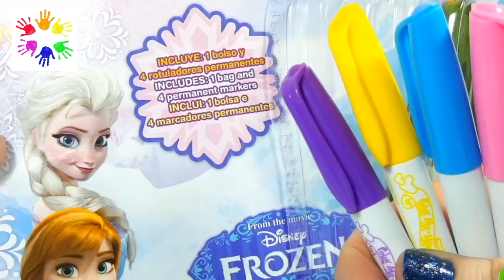Colorindo Bolsa da Elsa Frozen 2 Filme para Crianças | Desenhos Animados | Filme da Disney Frozen 2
Colorindo Bolsa da Elsa Frozen 2 Filme para Crianças | Desenhos Animados | Filme da Disney Frozen 2 trailer em portugues
 Quem assistiu o Filme da Disney Frozen 1 e agora viu o Frozen 2 trailer ja sabe que o filme com a Elsa vai ficar suuuper legal certo? Pois hoje a Desenholandia vai colorir uma bolsa para Crianças que os fofuchos vao amar!

Muito obrigada pelos 500K inscritos!!! Uhuuuuu

Para trabalhos de dublagem e voice over:
Vanessa Crevilari